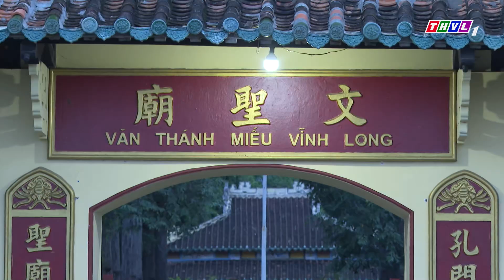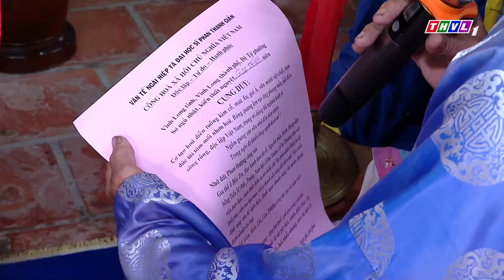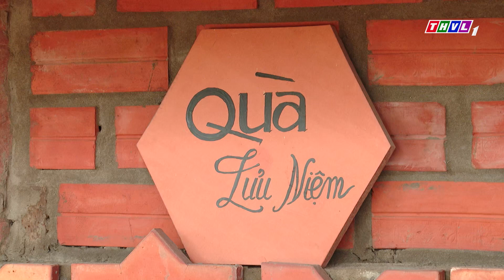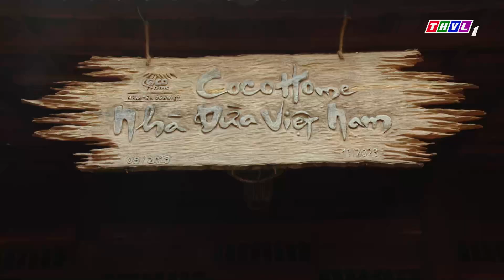Nam Bộ du ký: Đặc sắc văn hóa gốm đỏ Vĩnh Long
Với vị trí địa lý thuận lợi, tài nguyên thiên nhiên phong phú cùng với những giá trị di sản đặc sắc, Vĩnh Long đã và đang trở thành điểm đến thu hút những du khách muốn tìm hiểu đời sống miệt vườn, trải nghiệm không gian sông nước đặc trưng của miền Tây Nam bộ.

⬇️⬇️⬇️ Tải THVL Audio để nghe đầy đủ